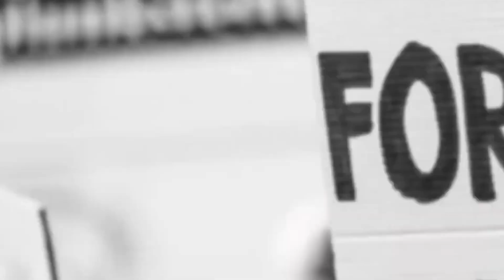மதுரை||NEWS QUE TAMIL||BREAKING NEWS||MADURAI DISTRICT NEWS